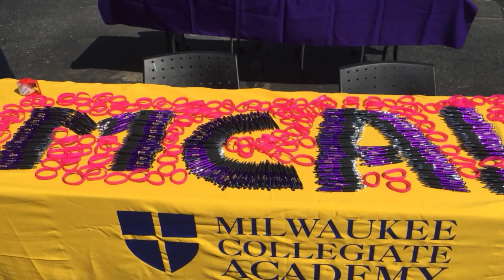MCA Block Party: August 22, 2015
MCA Family Gathers for Block Party. Milwaukee Collegiate Academy scholars, families, alumni and staff came together on August 22 for a school block party to help celebrate the start of school.